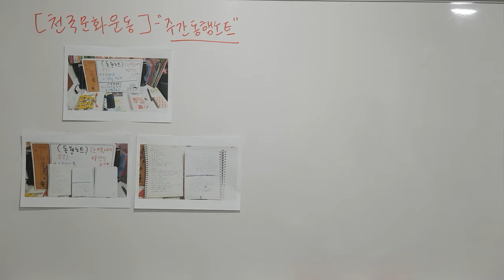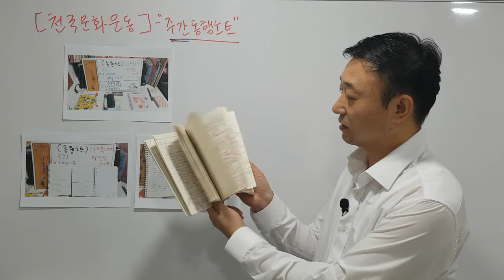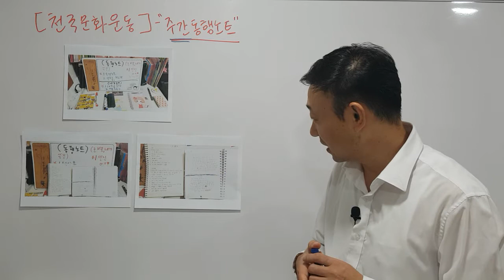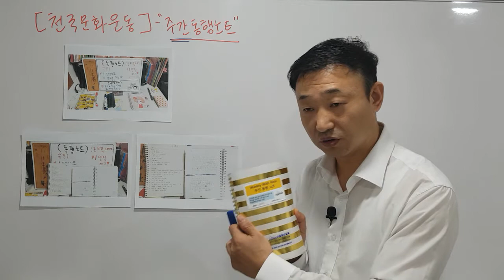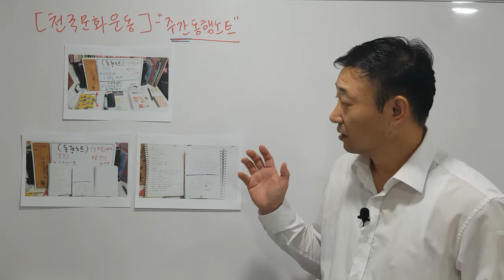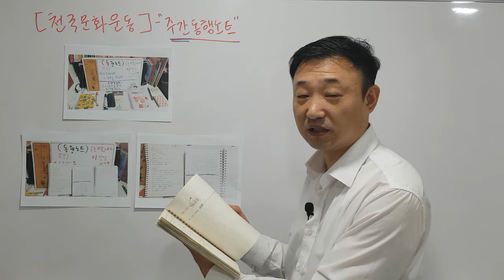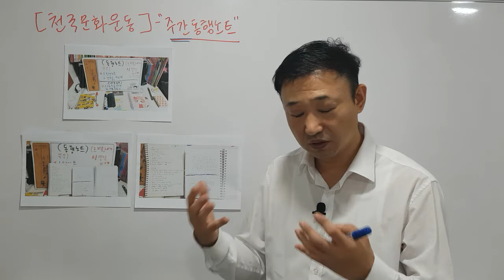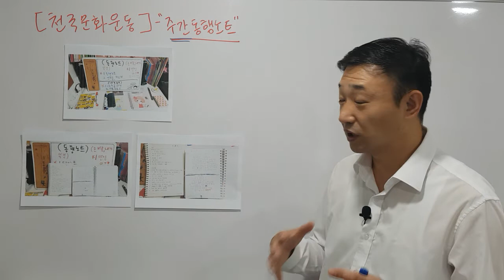[천국문화] 주간동행노트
*어떻게 성경적 삶을 우리 삶에 습관화할 수 있을까? 천국문화를 생각해보고 적용해 보자.

-더글로리교회 윤용국목사입니다.